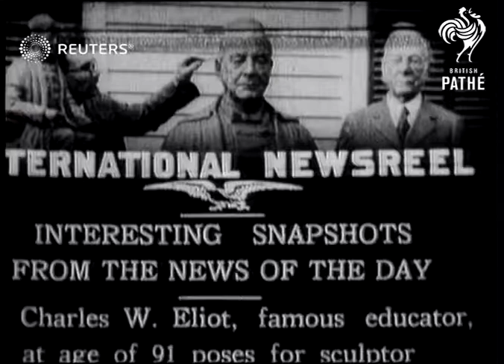Dr Charles W. Eliot poses (1925)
Dr Charles W Eliot (educator) poses for sculptor at age of 91

Full Description:

SLATE INFORMATION: Interesting Snapshots From The News of the Day

UNKNOWN:
EXT

Teacher, model, clay bust, honouring
Background: Dr Charles W Eliot (educator) poses for sculptor at age of 91